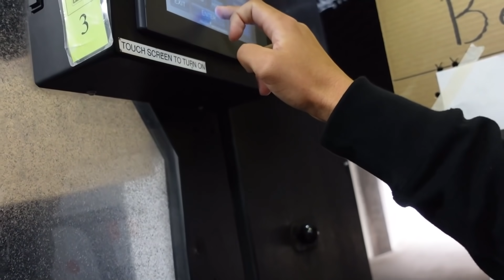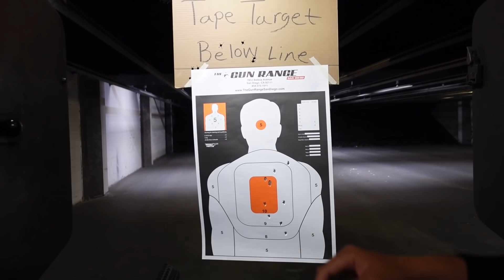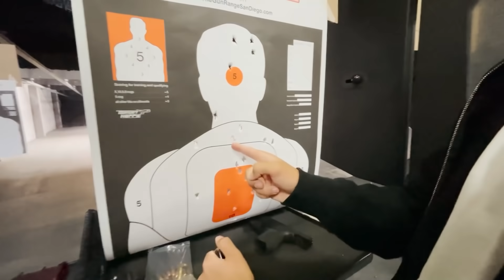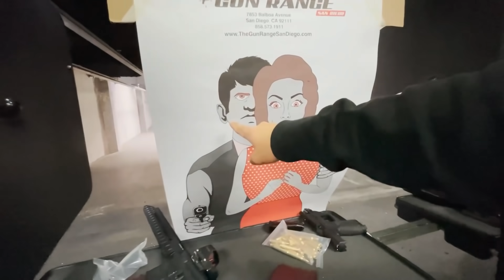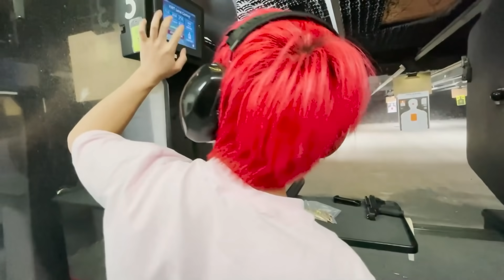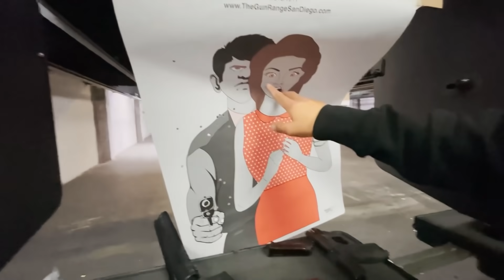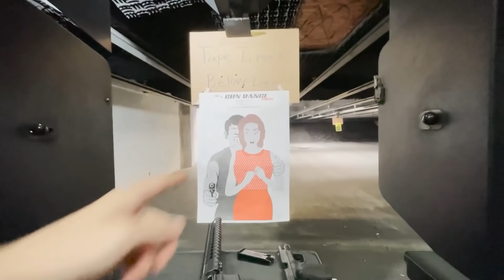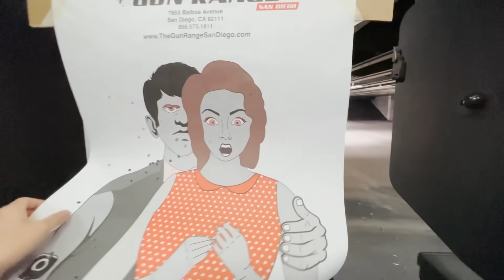日本だと捕まります。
初めて撃ったけど、ガチで怖かった～